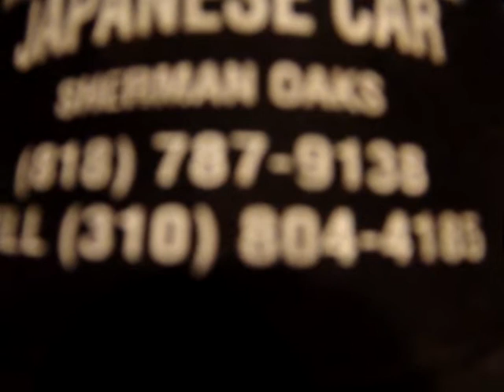8E0959655H 05 AUDI A4 AIR BAG MODULE;$100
Absolutely good air bag control module from a 2005 Audi A4 2.0T with a CVT automatic transmission.